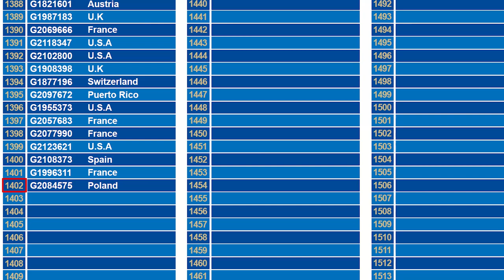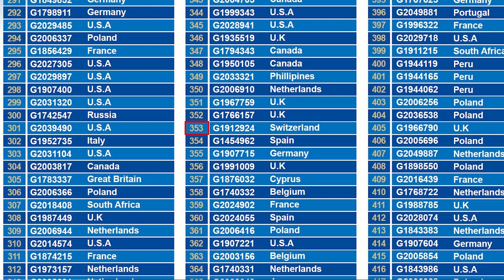G&G Armament Lucky Draw January 2022